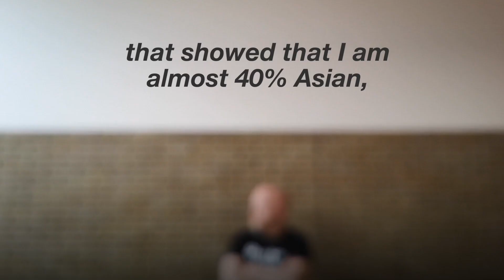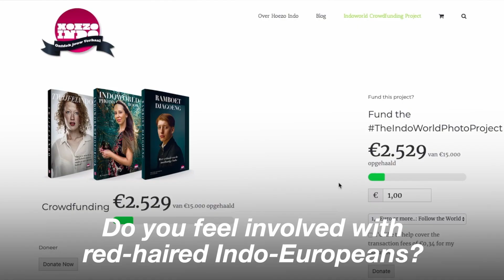RedHead Indo?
Support this crowdfunding by pre-ordering the 3rd book in a row Ramboet Djagoeng By Willem-Jan Brederode & Armando Ello